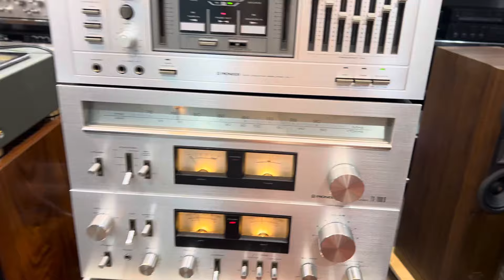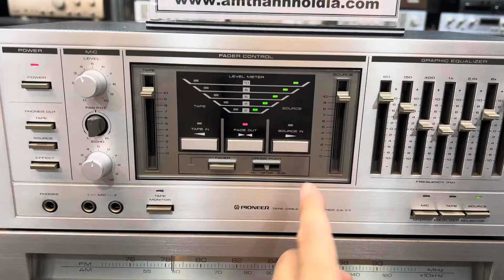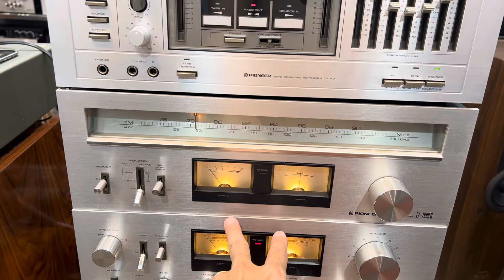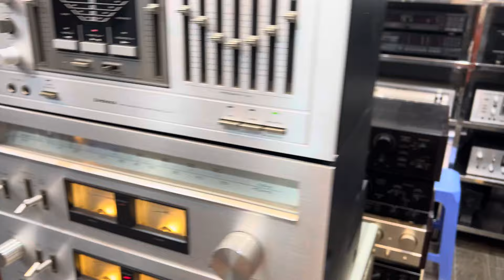ăn chơi phải đủ món Amly Pioneer7800ii tuner 7800ii equalize Y7